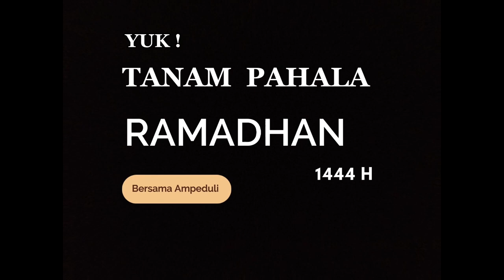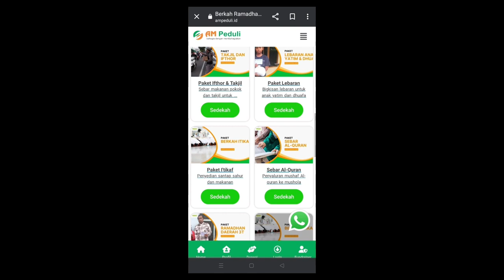Kultum Ramadhan M. Nizar Malik Muzhofar - "Keutamaan Puasa"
Informasi & Pendaftaran